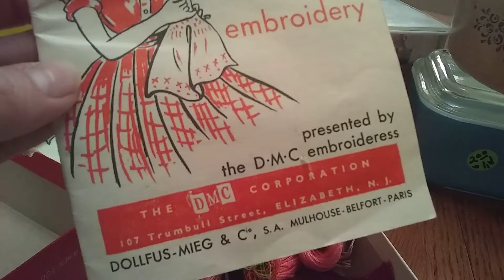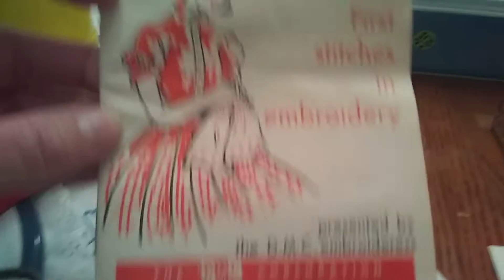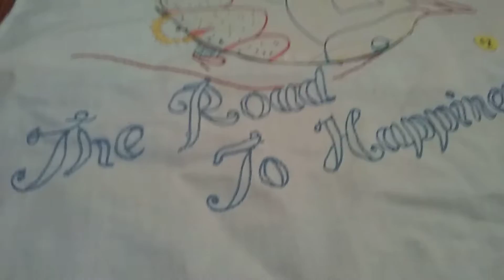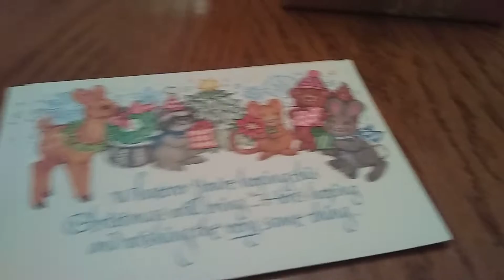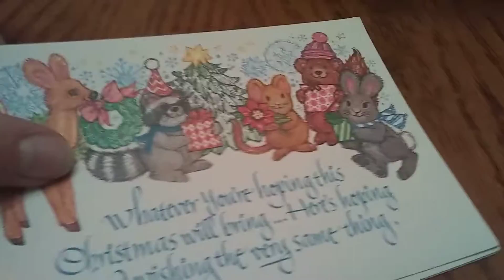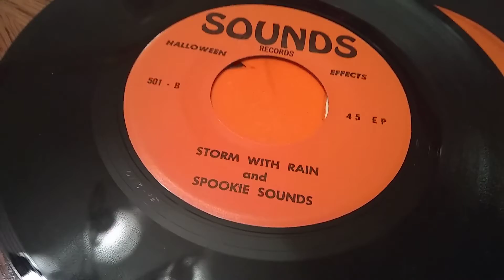Thrifting Haul - Lost Footage - Part 3